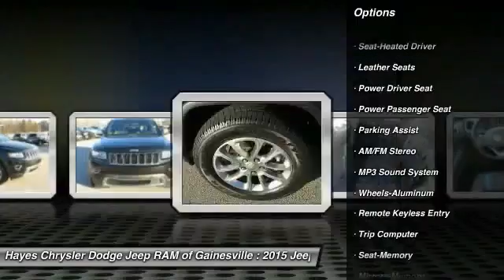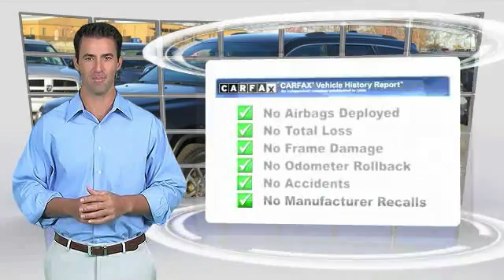2015 Jeep Grand Cherokee Gainesville GA G639450A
2015 Jeep Grand Cherokee Limited